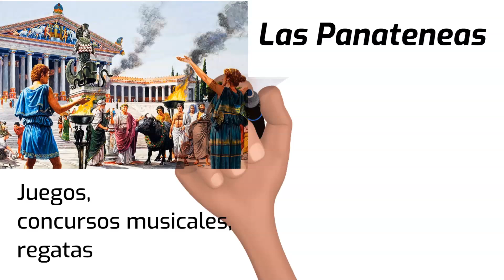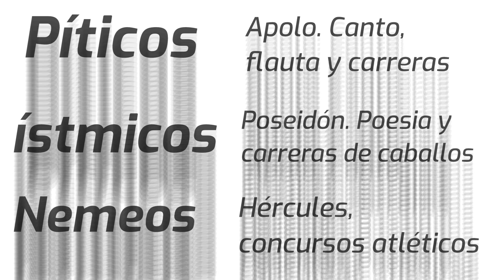LA RECREACIÓN en la Grecia Antigua